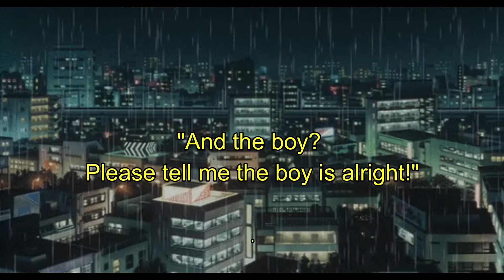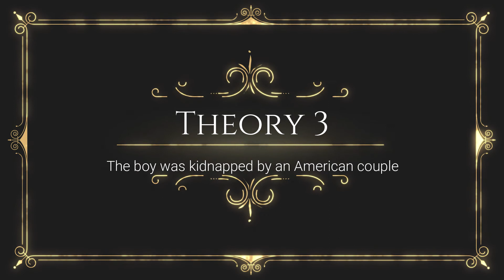The Missing Boy of Somosierra | Unsolved Mysteries Case II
Today we discuss the chilling disappearance of 10-year-old Juan Pedro Martínez Gómez, known throughout Spain as 'El Niño Somosierra'.

Thank you guys so much for watching my newest video! it means a lot.

Cerreel Productions is a channel in which I hope to make deep-dive, short documentary-style videos on the internet on mysteries, murders and conspiracies. I have plenty in the works!

Timestamps:
0:00 - Intro
0:10 - Outline
1:31 - Before the Crash
2:25 - The Search for the Boy
3:47 - Bizzare Discoveries
4:43 - Theory 1
6:01 - Theory 2
6:42 - Theory 3
7:30 - Theory 4
8:05 - Outro

Visuals:
Giphy.com
Pexels.com
Sources:
English-reddit.com/r/UnresolvedMysteries/comments/3pjs22/missing_boy_of_somosierra_the_strangest_vanishing/
Spanish-